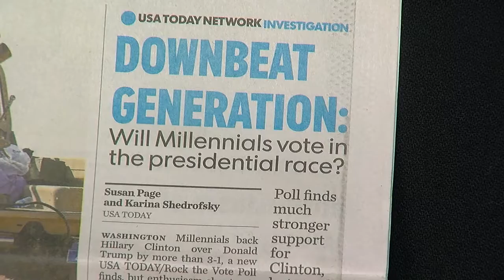Former Secretary of State Madeleine Albright campaigns for Clinton in OTR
CINCINNATI (WKRC) - America's first female secretary of state came to Over-The-Rhine Tuesday, October 18, to try and help elect America's first female president.

"I think she's incredible. She's the best prepared and I think the fact that she's a woman is a bonus."

Madeleine Albright was secretary of state in the late 1990s appointed by President Bill Clinton. Part of what Albright said Tuesday was about immigrants, a direct swipe at Donald Trump's anti-immigration statements.
Albright was born in Czechoslovakia and came to the U.S. at age 11. Albright told the Over-The-Rhine crowd of about 100 that the most important thing that ever happened to her was becoming an American citizen, something her father emphasized repeatedly.

"He'd say 'in Europe, they'd say we're sorry your country's been taken over by Hitler. You're welcome here, how can we help you? When are you going home?' When we came to the U.S., people said 'we're sorry your country's been taken over by the Communists, you're welcome here. What can we do to help you? And when will you become a citizen?' My father said that's what made America different."

After the speech, Albright said told Local 12 that Donald Trump's anti-immigrant rhetoric makes this election personal.

"Absolutely no question about it," she said. "And what Trump has done is the opposite of America, trying to set us against each other and we can't allow that to happen."

This was a Get Out the Vote rally, and getting out the young vote is a potential problem for Democrats. The margin's not the issue. A USA Today survey showed millennials backing Clinton over Trump by more than 3 to 1.

But turnout may be a different story. Getting those who "felt the Bern" to even vote at all is the focus now.

"For some people, there's definitely that lack of motivation, but there are also a lot of young people that are definitely highly motivated and are really excited to vote and are really passionate about their views," UC student Emma Weaver said.

And if a 75-year-old can fire up the young, the hope is that a 79-year-old can do the same.